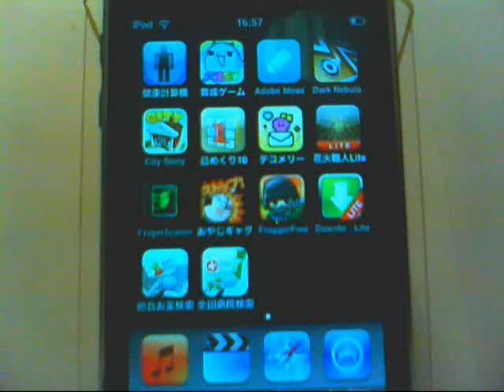ストップおやじギャグ iphoneアプリ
アプリケーションソフトの「ストップおやじギャグ」

くだらない親父ギャグをしゃべる上司にお仕置きできて

手軽ながら結構ストレスを解消できてお勧めです。

思わずクセになること請け合い。